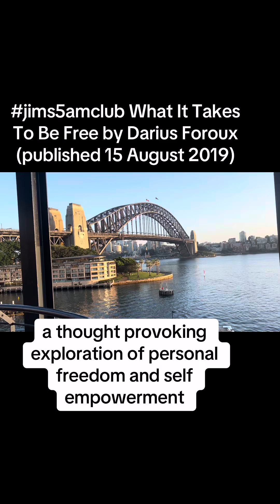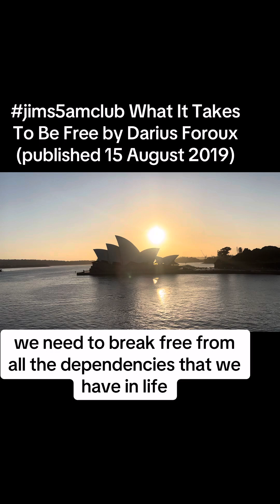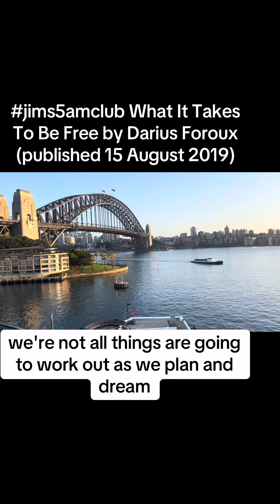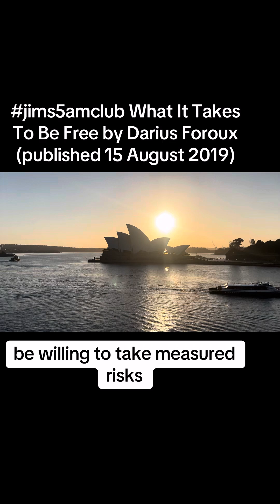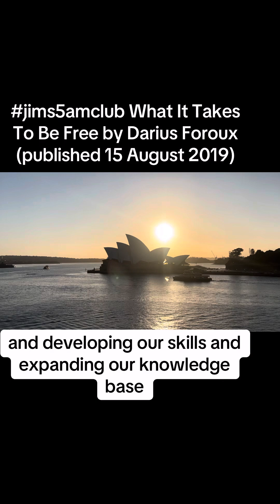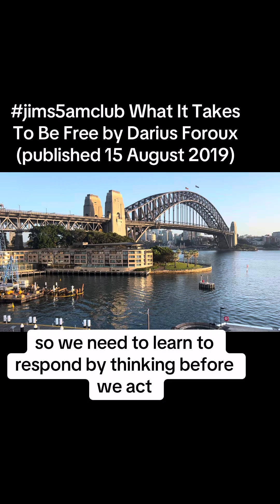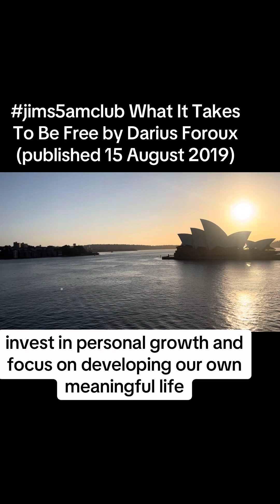jims5amclub What It Takes To Be Free 1713 by Darius Foroux (published 15 August 2019)